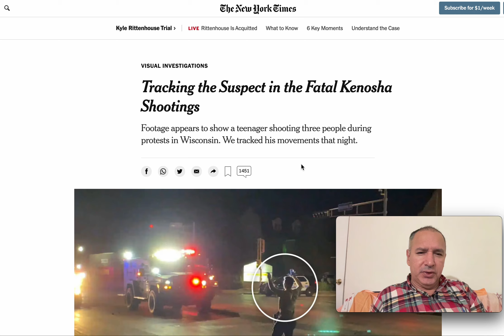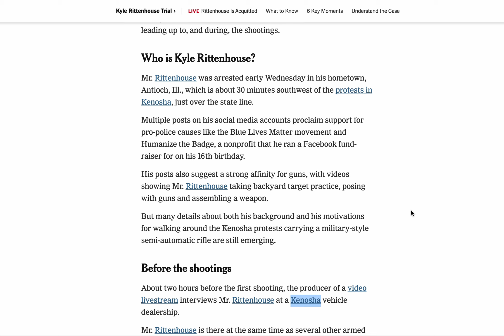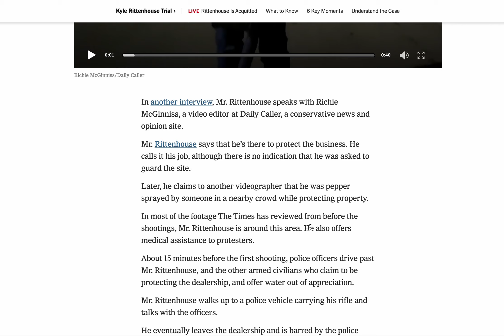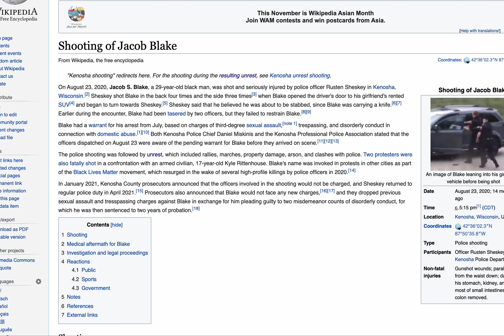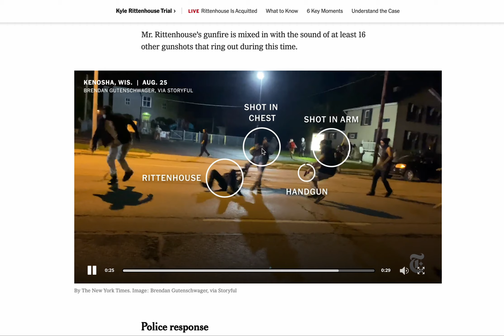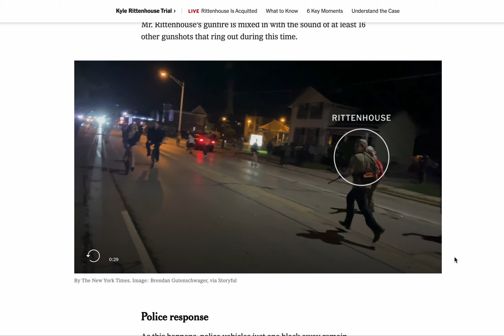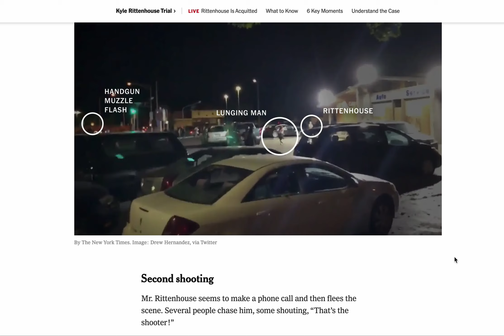Kyle Rittenhouse Acquittal and background - My opinion, he is not completely innocent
He was acquitted based on self defence but
- Why he was carrying a gun?
- Why he was petrolling and protecting the business, who was he?
- Why no one would stop him and allow him to carry gun with him?
- Why would he move into dangerous area with the gun and bullets
- Why he did not leave when he killed the first guy, why he had to protect the business at any cost?
- What is police paid for? Under what law people were obliged to listen to his orders?
- Why police would not stop him?